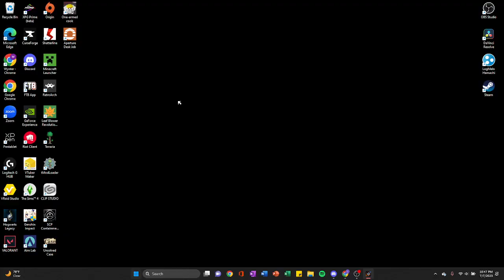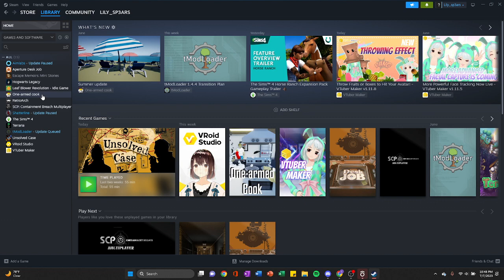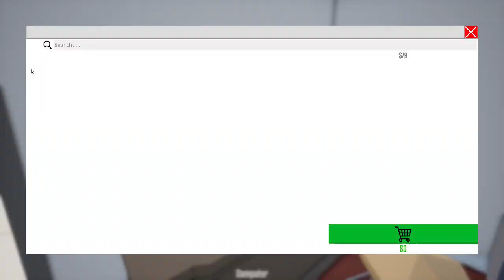Playing Unsolved case!!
Me and ThalloS played unsolved case then we got a surprised guest!!